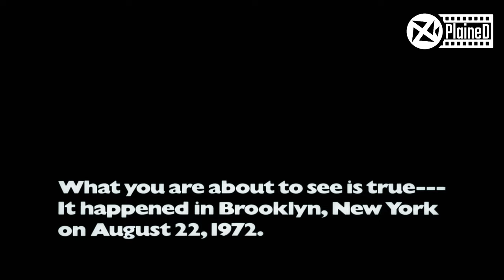Man Robs A Bank To Fund His Lover's Sex Change Operation